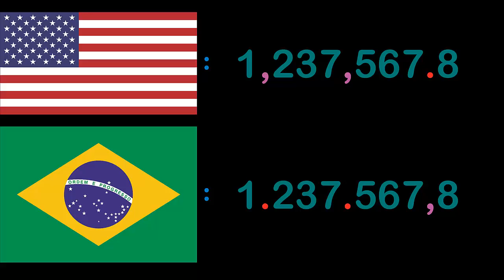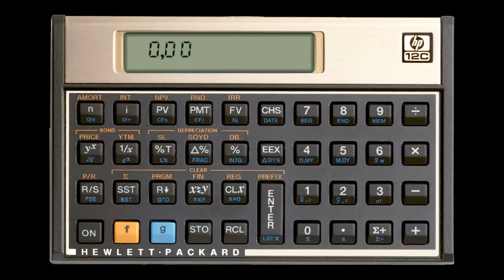HP-12C: Altermando entre ponto e vírgula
A calculadora HP-12C, e todos os seus modelos derivados, trabalha com diferentes notações para adequar-se ao modo de uso, tanto americano, quanto o nosso.
Este vídeo mostra como mudar a forma de apresentação do separador decimal. De ponto [.] para vírgula, e vice-versa.